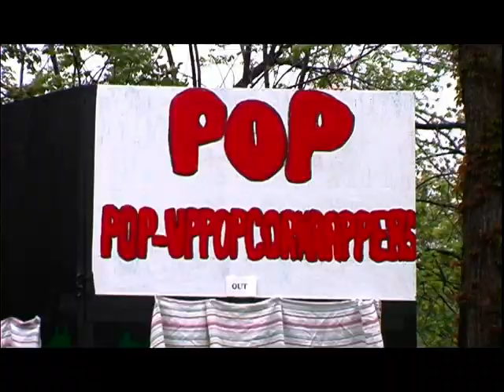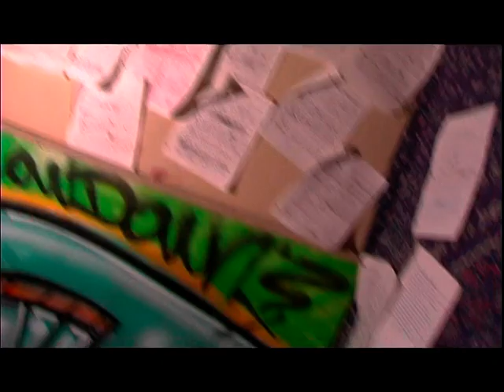Jia Davis The Drought music video featuring Santone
Jia Davis of Bits-n-Pieces first solo album Experienced.  The first single and music video release from the album.  The Drought is comparing lyrical content in mainstream rap music to a literal form of a drought with lyrical content being rain or the replenishment of water supply.